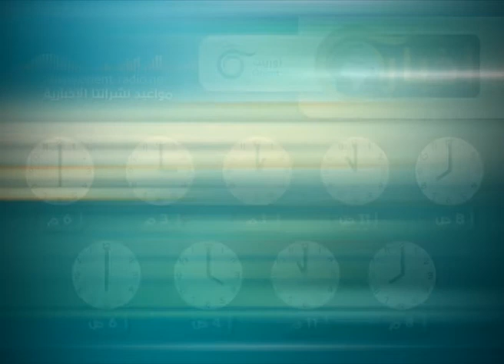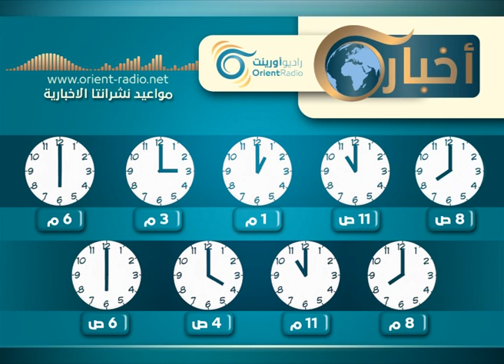القمة العربية في ظل " عاصفة الحزم " - زاوية حرجة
القمة العربية في ظل " عاصفة الحزم " ضد أتباع إيران في اليمن
خطار أبو دياب : وكلاء إيران الإقليميين يخشون بدء انتكاسة المشروع الإيراني الإقليمي
الدكتور محمد المسفر أستاذ العلوم السياسية جامعة قطر
الدكتور خطار أبو دياب أستاذ العلوم السياسية، المركز الدولي للجيوبوليتيك - باريس
( القمة العربية " شرم الشيخ " - " عاصفة الحزم " في اليمن ) وتغير موازين القوى في المنطقة